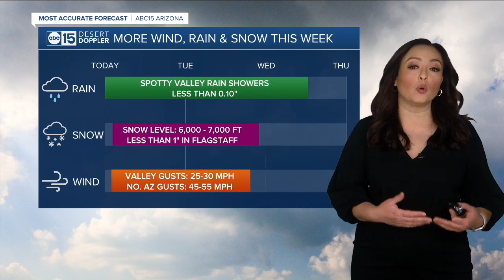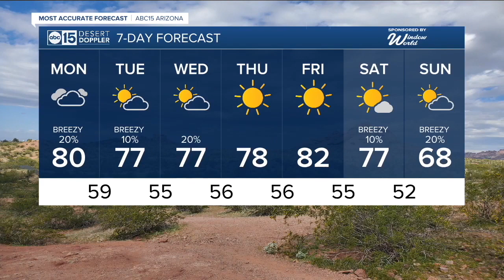Warm with storm chances to kick off work week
We're topping out at 80 degrees in Phoenix on Monday with storm chances in the forecast.